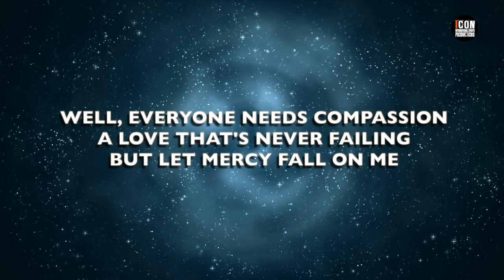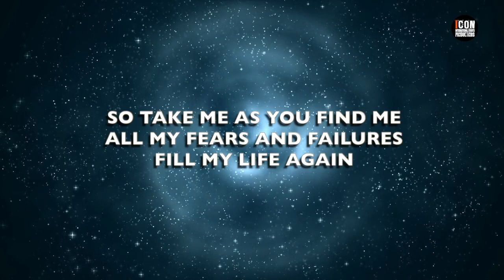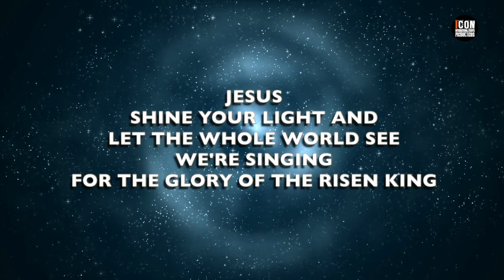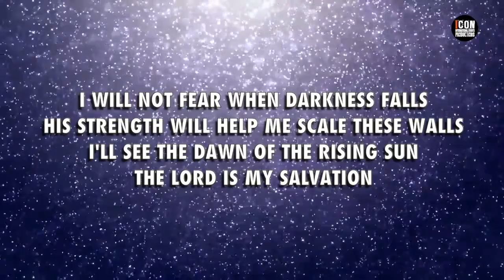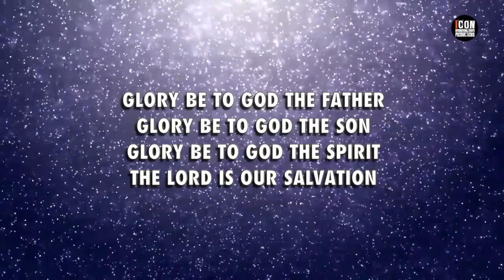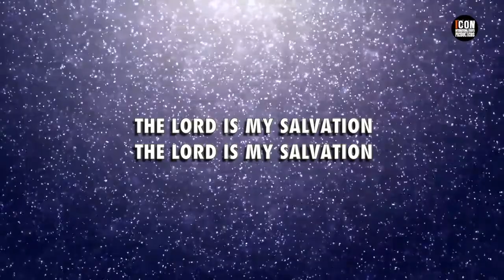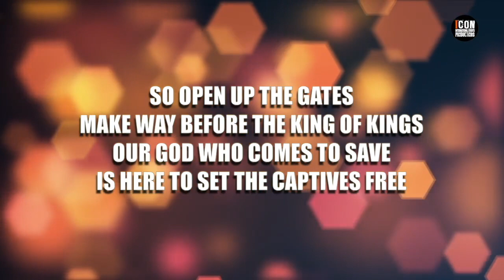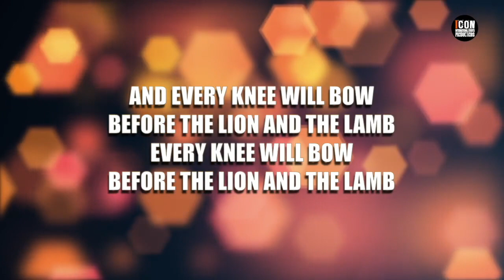MIX - MIGHTY TO SAVE+LORD IS MY SALVATION+THE LION & THE LAMB HD Lyrics - Worship & Praise Songs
DON MOEN | Composers: Ben Fielding Reuben Morgan
CCLI SONG NUMBER: 4591782
Copyrights: @2006 Hillsong Music Publishing Australia
Admin: Hillsong Music Publishing Australia

➡️ THE LORD IS MY SALVATION
SHANE & SHANE | Composers: J Myrin K Getty K Getty N Nockels
CCLI SONG NUMBER: 7063694
Copyrights: @2016 Capitol CMG Paragon
Admin: Capitol CMG Publishing

WILL MORRISON | Composers: B Brown B Johnson L Mooring
CCLI SONG NUMBER: 7038281
Copyrights: @2015 Meaux Mercy Thankyou Music
THEME
WORSHIP MIX:
[00:00] MIGHTY TO SAVE - DON MOEN
[04:31] LORD OF MY SALVATION - SHANE & SHANE
[10:37] THE LION AND THE LAMB - WILL MORRISON